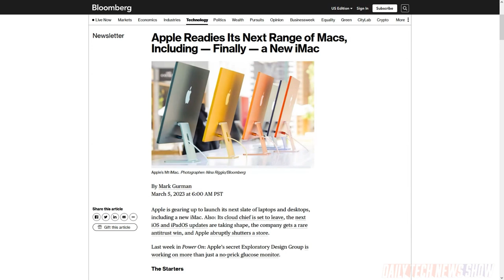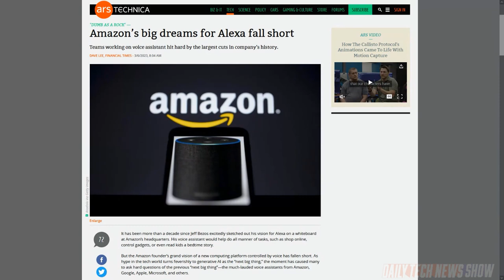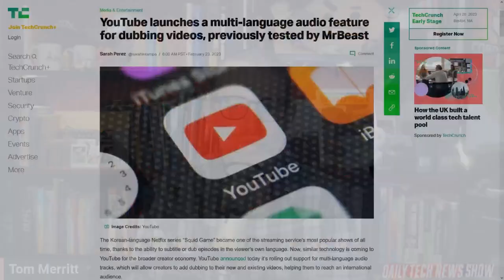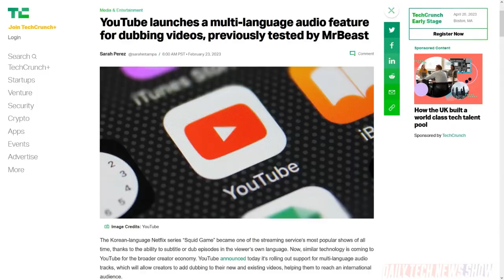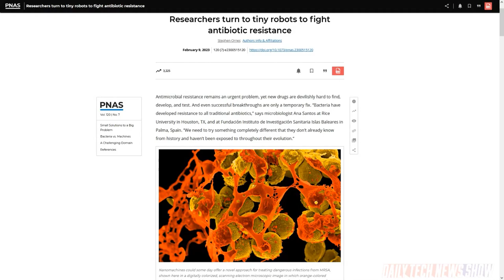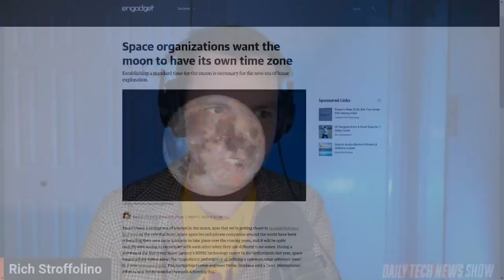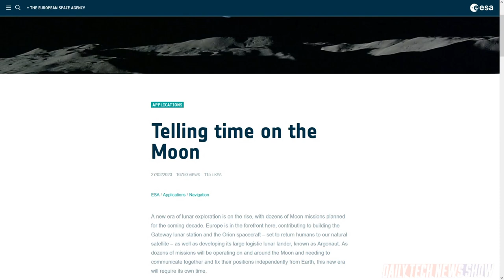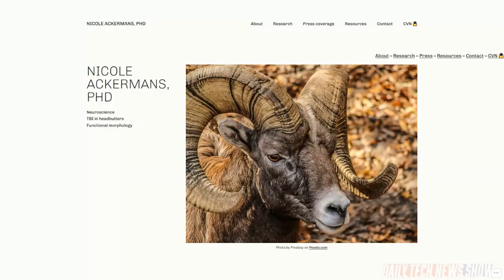Nanobots: Medication in Disguise - DTNS 4470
In a world where generative AI and machine learning chatbots occupy centerstage is there still a place and market for more intelligent voice assistants? Dubbing videos on social media from one language to another is big business. Can YouTube compete? Antibiotic resistant bacterial infections are on the rise. Is the solution molecule sized nanobots?

Starring Tom Merritt, Rich Stroffolino, Dr. Nicole Ackermans, Roger Chang, Joe.

Today’s guest:
Dr. Niki Ackermans

Next guest:
Nicole Lee